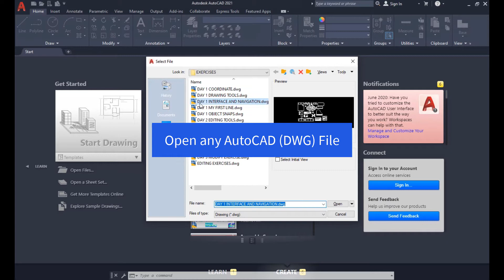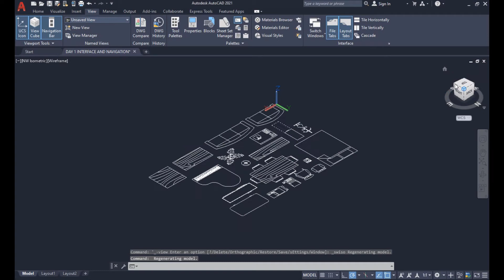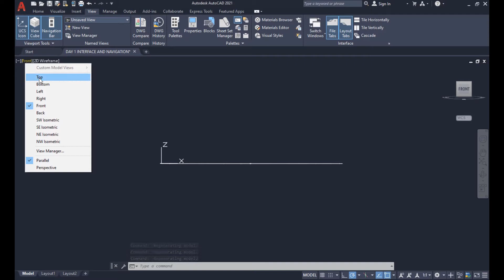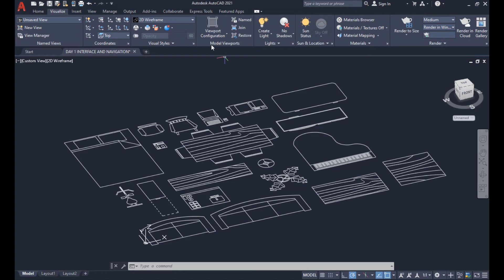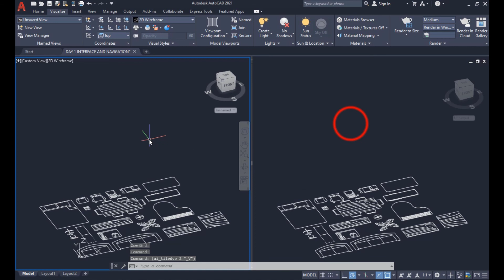AutoCAD 3D Navigation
Navigate though AutoCAD's 3D space.